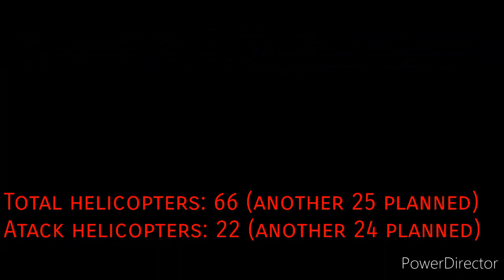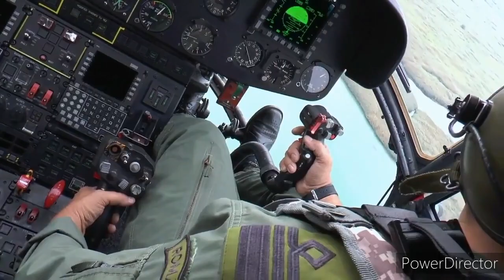Romanian air forces | OFFICIAL VIDEO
So, that's the aircrafts the Romanian army owns:
Total personal: 9.700+
Attack/Fighter aircrafts: 52 ( 89 planned )
-16 F-16 block 15 ( 1 to be delivred in 2021 and another 36 planned until 2027,,, total of 53 F-16 aircrafts)
-36 Mig-21 Lancer A/B
Trainer aircrafts: 41
-21 IAR-99
-12 Yak-52
~8 Mig-21 Lancer C
Transport aircrafts: ~58
Interceptors drones: 7 ( another 5 planned )
Total aircrafts: ~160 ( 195~200 planned)
Total helicopters: 66 ( 115 planned)
-35 IAR-330 Puma
-22 IAR-330 Puma Socat
-6 IAR-316
-3 IAR-330 Puma Naval
-21 UH-1Y Cobra planned
-4 H215M planned
-24 AH-1Z Viper planned